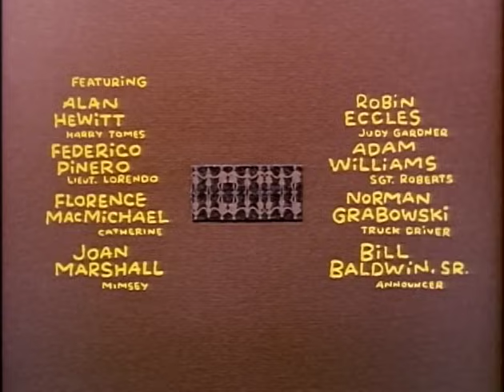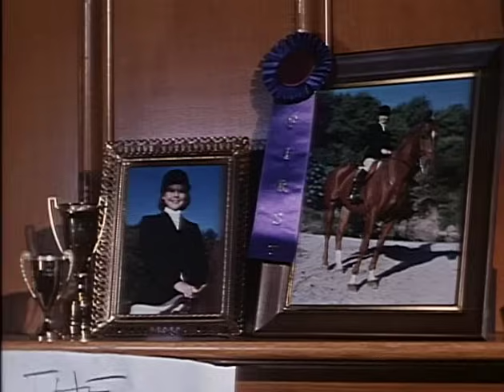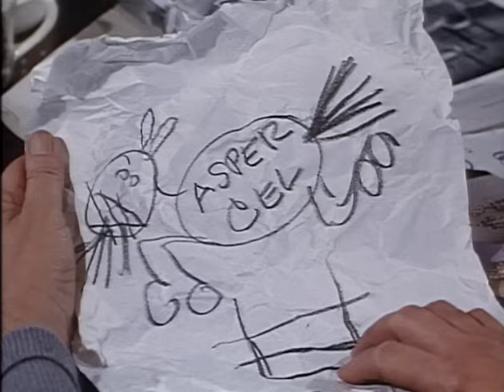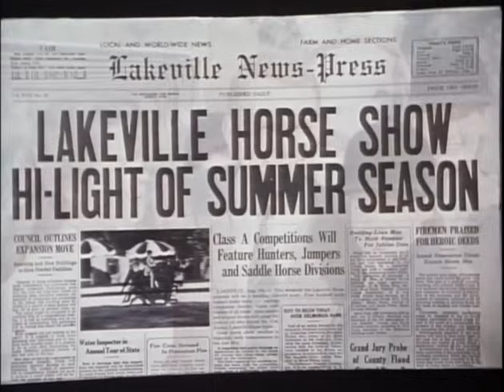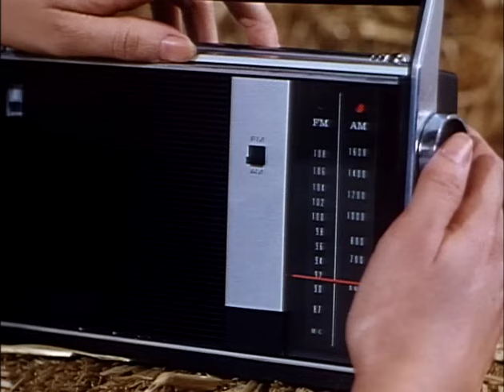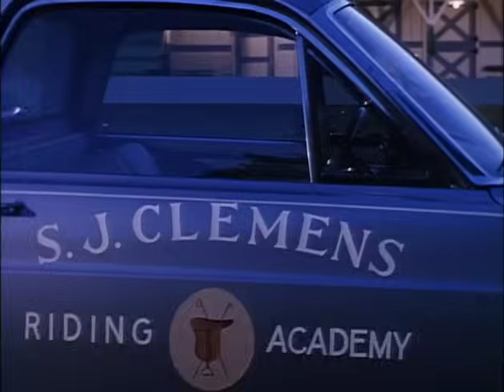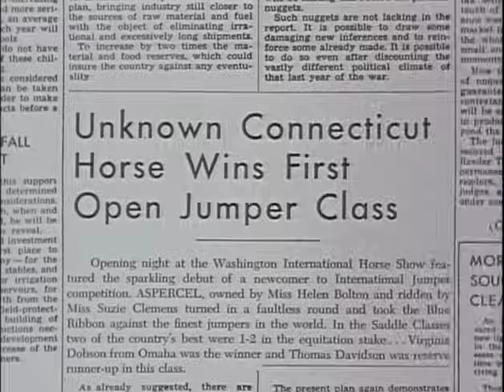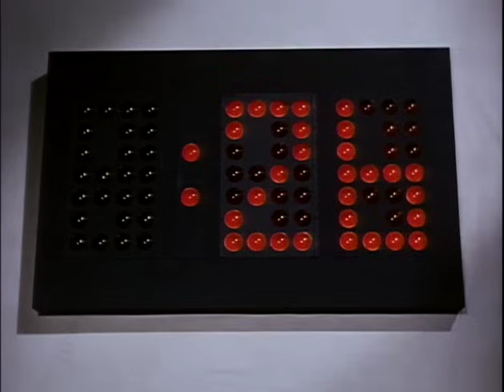Disney's "The Horse in the Gray Flannel Suit" Season 18 Ep 6 & 7 (Complete Theatrical Film)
From Season 18 of Walt Disney's Disneyland Anthology program we have Episodes 6 & 7: The Horse in the Gray Flannel Suit which originally aired on November 14th and 21st, 1971.  This 1968 theatrical release stars Dean Jones, Diane Baker and Ellen Janov in the story of an advertising executive who combines business and pleasure when he buys a champion jumping horse and uses it in a new ad campaign.  Also starring Kurt Russell and Morey Amsterdam